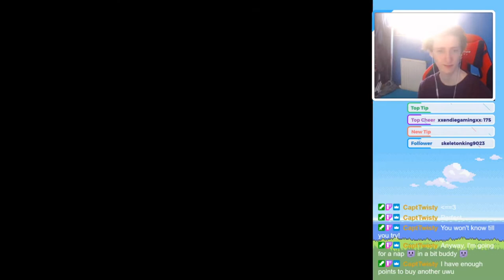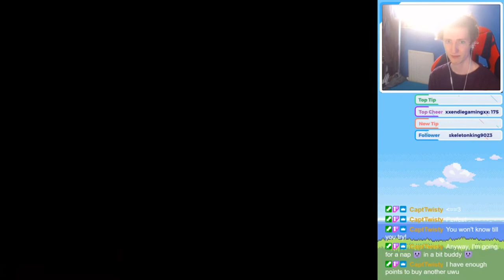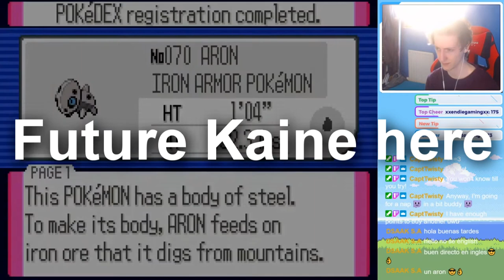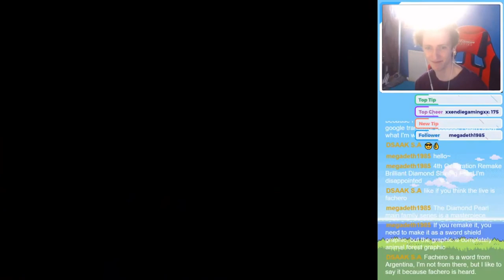WE SAVE A BIRD! (Pokemon Ruby Nuzlocke)